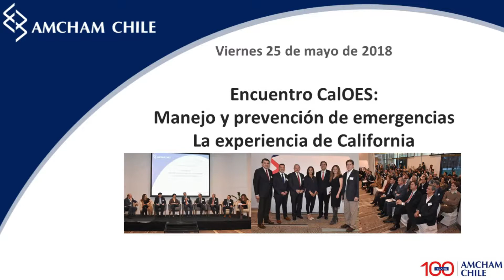Entrevista Mark Ghilarducci, Director California Governor’s Office Emergency Services (Cal OES)